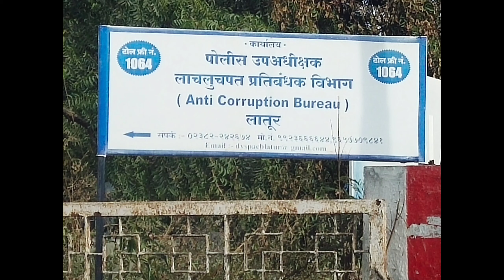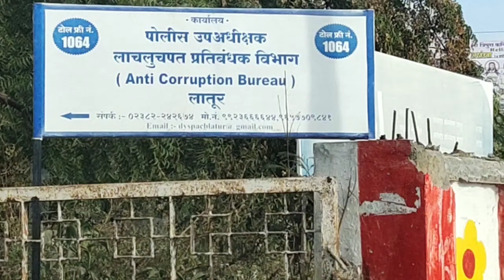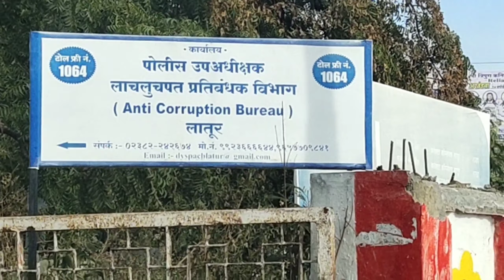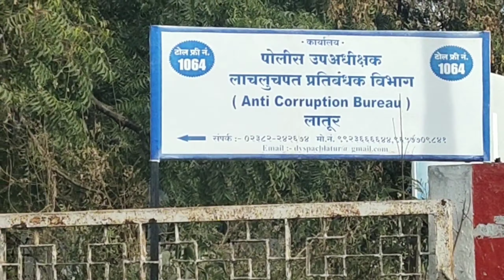लाचलुचपतचे माजी डीवायएसपी अंकुशकर न्यायालयीन तारखेस गैरहजर राहतात यामागचे गुपीत आहे तरी काय ?